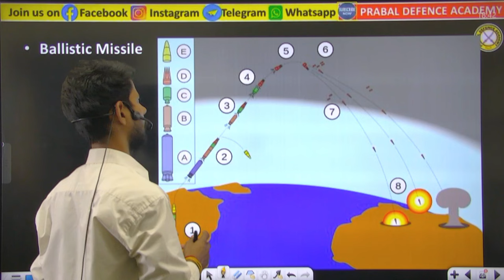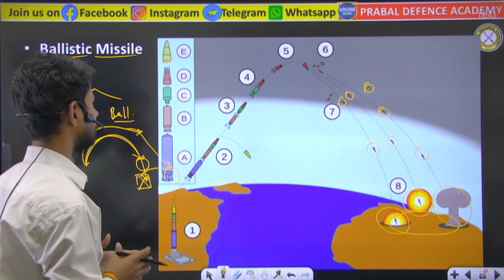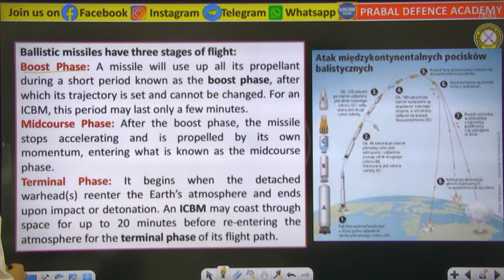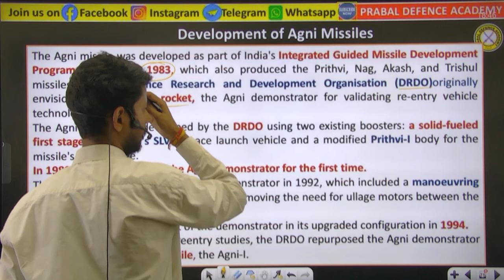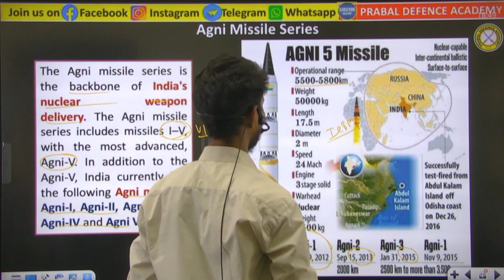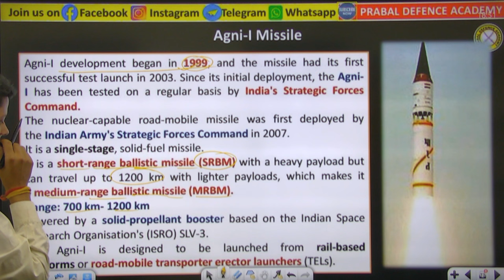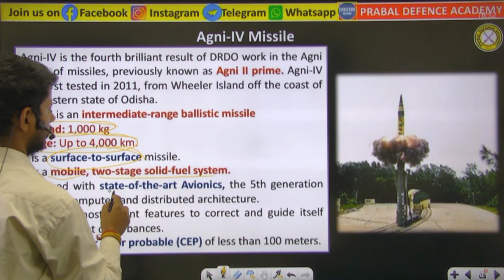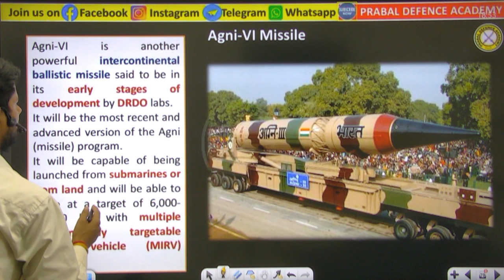चीन, पाकिस्तान🚀agni missile से नही बच सकते?।🇮🇳India's most powerful missile।How Agni missile works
Best Platform for the Preparation of :- [NDA । CDS ।CAPF | AFCAT | ARMY | NAVY | MILITARY SCHOOL]
!! हमारा एक ही सपना  'श्रेष्ठ पढ़ाना- श्रेेष्ठ  बनाना !!
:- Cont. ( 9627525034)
:-{ "जब हौसला कर  लिया ऊंची उड़ान का -  तो फिजूल है कद देखना आसमान का" }

Agni missiles launch video
Agni 5 missile
Agni nuclear missiles
India's most powerful missile
How Agni 5 missile work
Air launched ballestic missile
Important missile of India
Agni 5 missile speed
Agni missile shorts
Indian army tank firing video
Indian army tank world record
Zorawar tank in action
Zorawar tank trials
Zorawar tank prototype
Indian army tank parade
Indian army tank video
Tank regiment Indian Army
Arjun tank video in Hindi
Zorawar tank Indian Army tank fight
RIMC gk marathon
RIMC gk current affairs
RIMC entrance exam preparation
RIMC dehradun admission process
RIMC dehradun campus
Afsb vs ssb which is tough
Afsb vs ssb which is better
SSB vs afsb
Afsb selection process
Afsb vs ssb interview preparation
Afsb preparation
SSB batch for NDA
SSB preparation stretegy
SSB interview NDA girls
Cds SSB interview
OTA cds preparation stretegy
Cds topper stretegy
SSB interview motivation
Cds selection process
NDA vs CDS vs AFCAT
NDA vs cds exam level
NDA vs ssb
Ima vs ota full information
OTA cds exam process
Army officer rank and salary
Indian Army officer rank and salary
Real salary of Indian Army officer
Army officer rank and salary 2024
Indian Army officer salary and allowance
Army officer salary
All branches of Indian airforce
Branches of Indian airforce
Airforce technical branch vs ground duty
Flying branch vs technical branch
Military vs paramilitary forces
Military vs paramilitary vs capf
Military vs paramilitary diffrence
Military aur paramilitary mein kya antar hai
Capf vs paramilitary
NDA training for girls
NDA training ke baad kya hota hai
NDA training time period
NDA life as a cadet
NDA life during training
NDA life for girls
Life of female cadets in NDA
Life of a cadet in NDA
NDA full training videos
NDA full training
NDA training full information in Hindi
NDA vs ima vs ota
How to become a pilot in India for girl
How to become a pilot after 10th
How to become a pilot in India after graduation
How to become a pilot in Indian army
How to become a pilot in Indian airforce
How to become a pilot in India after 12th
How to become a pilot in India after 12th science
How to become a pilot in India salary
NDA ka uniform kaisa hota h
NDA uniform
Mufti uniform in NDA
NDA uniform girl
Girls uniform NDA
NDA uniform kaisi hoti h
NDA vs cds syllabus,
NDA vs cds which is better
,NDA vs cds which is tough,
NDA vs cds selection ratio
,NDA vs cds rank,
NDA vs cds which is easy
,NDA vs cds promotion,
,cds vs NDA which is better salary,
Cds vs cgl,
cds vs ssc cgl,
cds vs AFCAT syllabus,
cds vs AFCAT vs capf